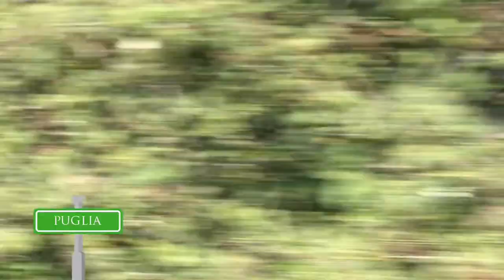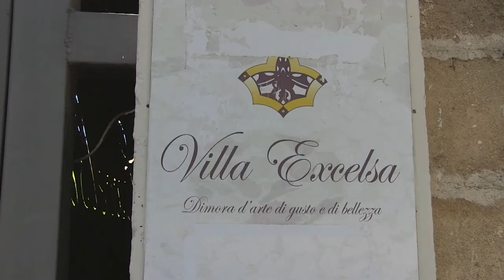TDI-Tour SANNICOLA - Tesori d'Italia Magazine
Sannicola, Comune di Pace, dove ospitalità è parola d’ordine. Una piccola Brigadoon, una cittadina incantata che si accende al nostro passaggio come in un film. È bastata un’intervista al Sindaco e una pausa in piazza per assaporarne la calma e la voglia di mettere l’ospite a suo agio. Poche parole, i rintocchi piacevoli del campanile, la storia del passato che non pesa sulle spalle della gente, a soli dieci minuti da uno splendido mare. Una Sannicola che vive e si lascia vivere. Una Sannicola che piace.